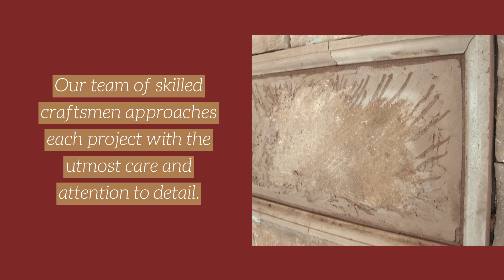Brownstone Restoration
If you're a proud owner of one of Lynn's historic brownstones or a steward of our city's architectural legacy, trust Brownstone Restoration to deliver unparalleled results. Together, let's preserve the past and build a future where Lynn's brownstones continue to stand as proud symbols of our heritage!

Services we offer in the Lynn, MA and Surrounding areas:

-Brownstone Repair
-Brownstone Resoration
-Masonry Contractor